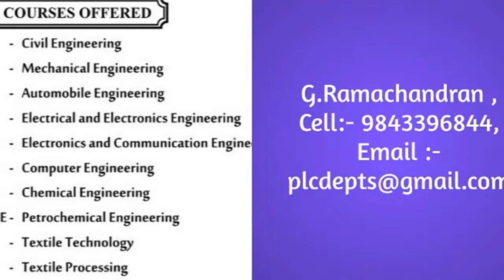Top ten diploma course offered in polytechnic college in Tamilnadu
Polytechnic diploma  course